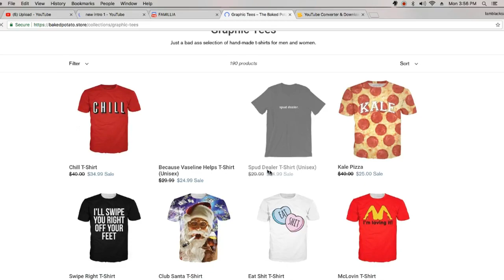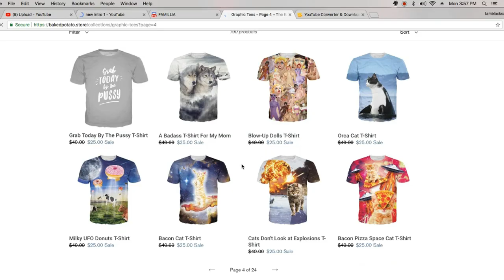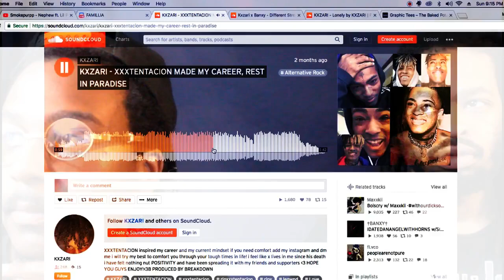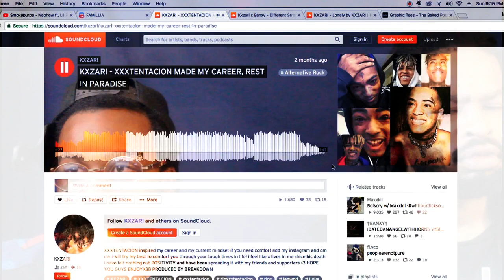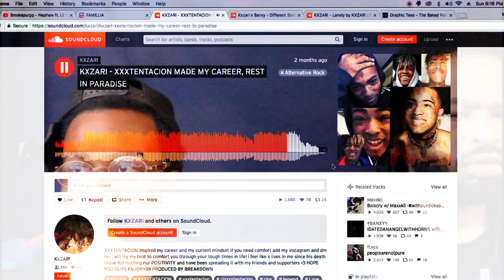A X TRIBUTE KXZARI{ XXXTENTACION MADE MY CAREER}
Wats good we back with another fan request if u like him show support

Category
Entertainment